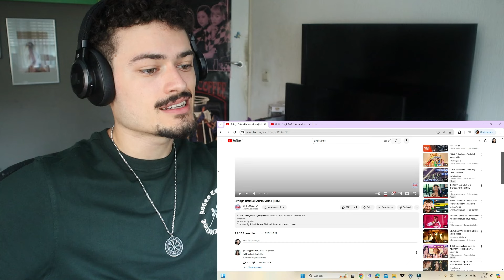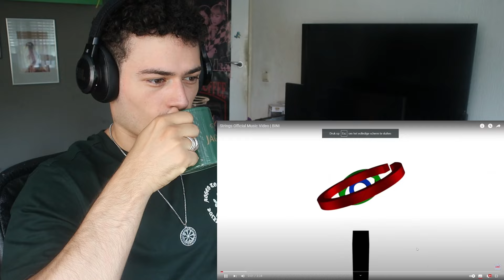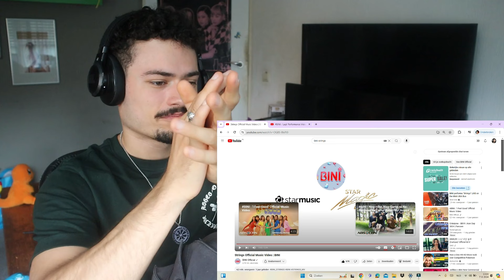MORE BINI!! Strings Official Music Video & 'Lagi' Performance Video REACTION